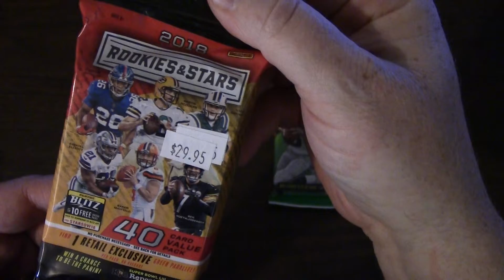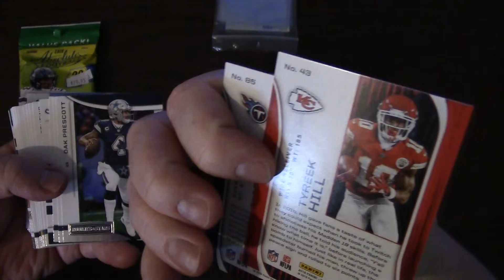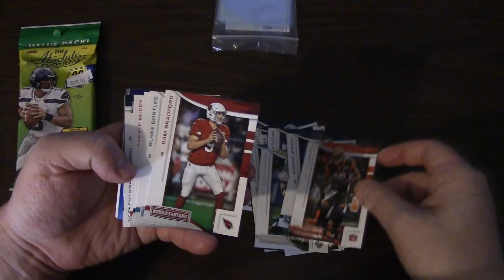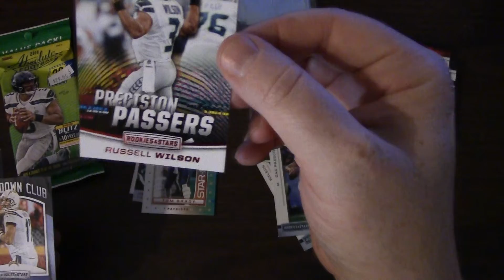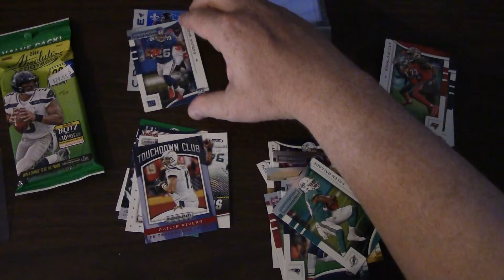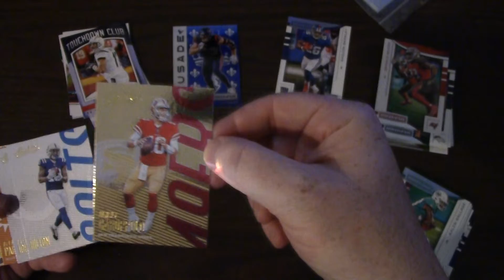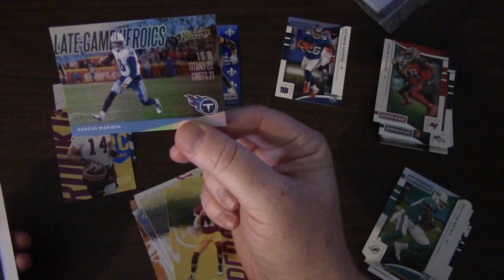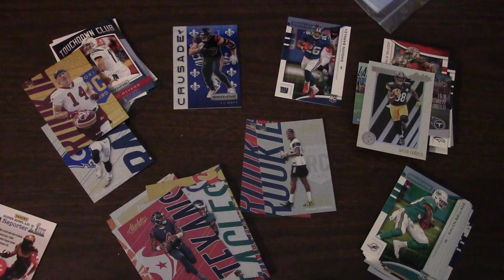2018 Panini-NFL/Football Fat Packs-Rip/Opening-June 2022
I purchased these 2 fat packs at a nearby card shop
2018 Rookies and Stars
2018 Absolute